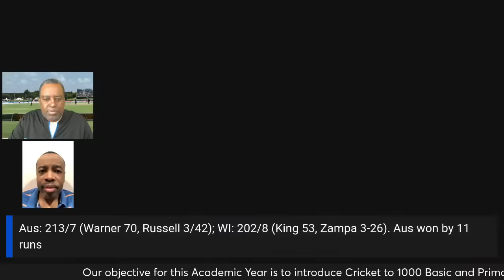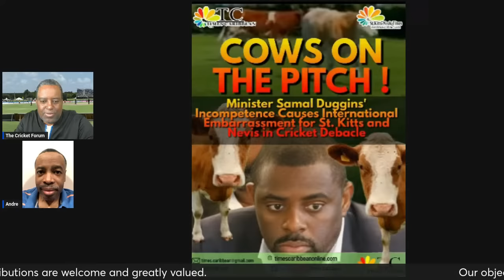West Indies vs Australia 2nd T20 International Cricket Match Preview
For the first time in over a year, the West Indies T20 International Cricket Team lost the first match of a series, and they are looking to come hard at Australia in the second game.